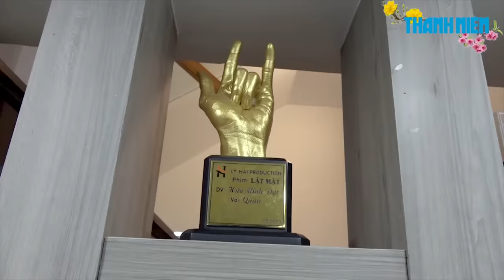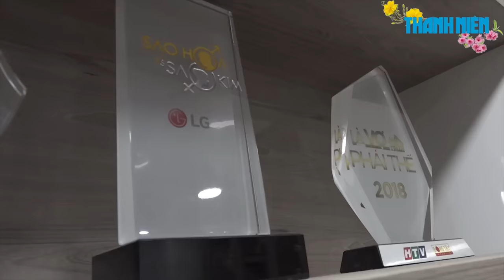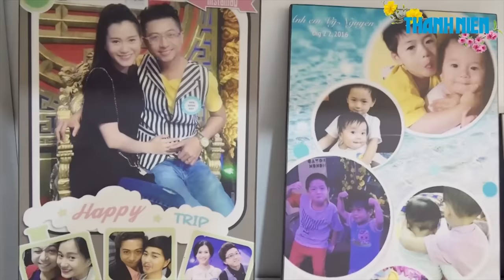Khám phá 'dinh thự' của Lâm Vỹ Dạ - Hứa Minh Đạt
Nằm trên mặt tiền một con đường ở Gò Vấp (TP.HCM), “tổ ấm” của vợ chồng nghệ sĩ hài Lâm Vỹ Dạ và Hứa Minh Đạt đơn giản, gọn gàng nhưng đầy ắp kỉ niệm của hai vợ chồng.